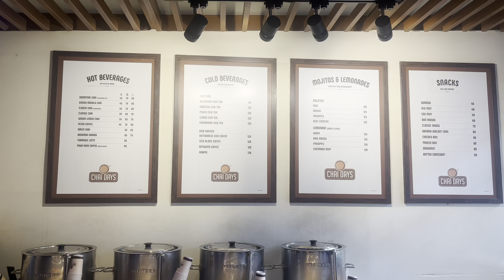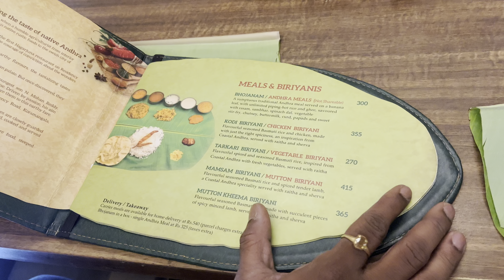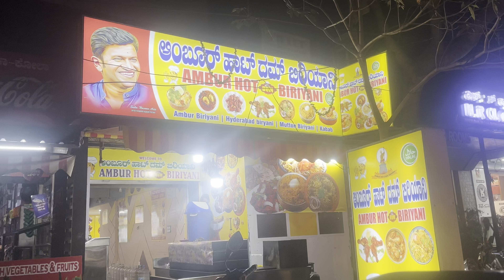i witnessed bengaluru's rental business trend.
bangalore pg rent
bangalore pg price
bangalore pg hostels for mens
bangalore pg hostel for ladies
bangalore pg single room
bangalore pg rent with food
bangalore pg hostels
bangalore pg for ladies
bangalore pg rent price
bangalore pg for boys

Join me on an eye-opening journey through the bustling streets of Bangalore, India's Silicon Valley, where I stumbled upon a fascinating trend in the city's rental business. As I delved deeper into exploring this vibrant metropolis, I uncovered a peculiar phenomenon – the hostel rental boom.

In a city renowned for its thriving software industry, the demand for rental accommodations skyrockets. With a constant influx of students, young professionals, and migrants seeking opportunities, the need for affordable housing options like hostels, apartments, and paying guest accommodations is at an all-time high.

What's intriguing is how local landowners have seized this opportunity, capitalizing on the demand by venturing into the hostel rental business. Some have even partnered with financiers from the nearby Rayalaseema region of Andhra Pradesh to fuel this entrepreneurial endeavor.

Is this symbiotic relationship between supply and demand a stroke of genius or exploitation? Join me as I dive into the intricacies of this phenomenon and share my thoughts on whether this trend is a boon or a bane for the city's residents.